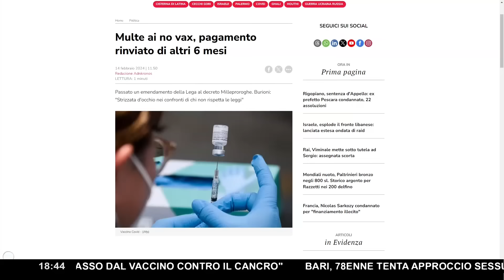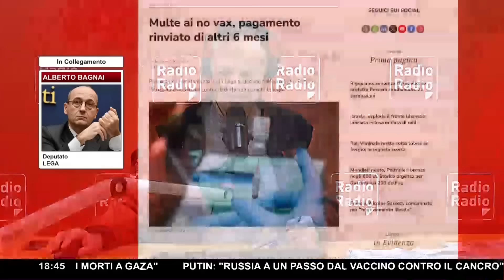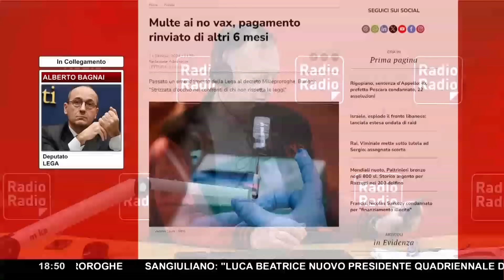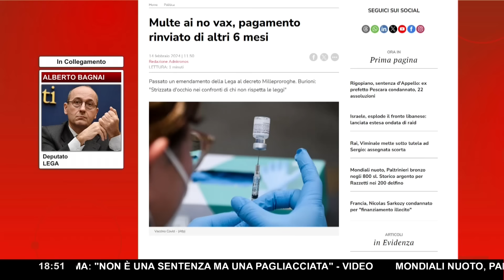BURIONI RINGHIA SUL MILLEPROROGHE ▷ BAGNAI: “LA SCIENZA NON È UN’OPINIONE DEI PARLAMENTARI DEL PD“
Ricordate le multe per chi non rispettò l'obbligo vaccinale da over 50? E' stato esteso il termine per liquidare le sanzioni.
La data di scadenza è ora fissata al 31 dicembre 2024, il risultato di una proposta emendativa della Lega al decreto Milleproroghe, promossa da Alberto Bagnai e approvata, durante una sessione notturna, dalle commissioni Affari costituzionali e Bilancio della Camera.
Niente multe dunque ancora per sei mesi, e staremo a vedere se a tempo debito la partita si giocherà sull'annullarle del tutto.
"E' in linea con quanto avevamo scritto nel nostro programma elettorale", commenta Bagnai ai nostri microfoni, "la libertà terapeutica è qualcosa di cui abbiamo sempre parlato".
Non manca però una lunga sequela di contestatori, a partire da Roberto Burioni, virostar celeberrima del periodo pandemico, che su "X" scrive come tale emendamento sarebbe per lui una strizzata d'occhio a chi non ha "rispettato la legge".
"Le reazioni sono particolarmente rabbiose", commenta il deputato, "perché abbiamo a che fare con un manipolo di ultimi giapponesi nella foresta. C'è una nota trasmissione televisiva indipendente - dalla destra - che ha evidenziato nell'ultima puntata una serie di problematiche che molti di noi e di voi sollevava dall'inizio a partire dalla probabile sussistenza di rilevanti conflitti di interessi dietro a certe scelte politiche, anche a partire dal tema di una totale deficienza della farmacovigilanza".
Ascoltate l'intervento a 'Lavori in Corso'.